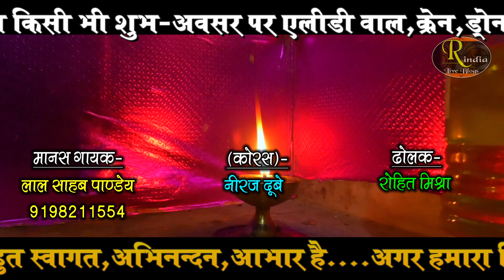अखंड रामायण फिल्मी_धुन ! मारा ठुमका बदल गयी चाल मितवा बेजोड़ गायकी अखंड_रामायण By Lal Sahab Pandey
रामायण_स्थल - श्री हनुमान जी मंदिर कश्यप कुंड (कछवां डीह) मिर्ज़ापुर
आयोजक-
धनंजय कुमार द्विवेदी
सहयोगी - अजय तिवारी,रिसू तिवारी,मुन्ना मिश्रा
'दीन दयाल बिरिदु संभारी, हरहु नाथ मम संकट भारी'
लाल साहब पाण्डेय (अभिनव)
कोरस - नीरज दूबे
ढोलक - रोहित मिश्रा
रामायण_धुन - मारा ठुमका बदल गयी चाल मितवा
वीडियो शूट -
विकास स्टूडियो भदोही
उत्तर प्रदेश के मिर्ज़ापुर जिले के कछवां श्री हनुमान जी मंदिर कश्यप कुंड कछवां डीह पर धनंजय कुमार द्विवेदी के द्वारा अखंड_रामायण_पाठ का आयोजन किया गया जहाँ एक से बढ़ के एक मानस कलाकार ने मानस_पाठ का गायन किया ! इस रामायण _पाठ में बहुत ही बेहतरीन मानस गायक लाल साहब पाण्डेय ने फिल्मी धुन मारा ठुमका बदल गयी चाल मितवा धुन पर मानस _रामायण की बेजोड़ प्रस्तुति दी ! यू ट्यूब का बेस्ट_रामायण चैनल Real India Live Blogs की यह प्रस्तुति आप सभी को बहुत पसंद आयेगी सभी मानस_प्रेमी मानस पाठ गायन का आनंद उठायें जय श्रीराम
# Musical_ Akhand_Ramayan
Ramayana_Place - Shree Hanuman Ji Temple Kashyap Kund (Kachwan Dih) Mirzapur
Organizer
Dhananjay Kumar Dwivedi
Colleagues - Ajay Tiwari, Risu Tiwari, Munna Mishra
'Deen Dayal Biridu Sambhari, Harhu Nath Mam Sankat bhari'
Lal Saheb Pandey (Abhinav)
Chorus - Neeraj Dubey
Dholak - Rohit Mishra
Ramayan_Dhun - Mara thumka badal gayi chal mitwa
Video shoot -
Vikas Studio Bhadohi
Dhananjay Kumar Dwivedi organized Akandha_Ramayan_Path on Kachhawan Sri Hanuman Ji Temple Kashyapa Kund Kachwan Dih in Mirzapur District of Uttar Pradesh where a Manas artist from one of the top singing Manas_Path! In this Ramayana_path, the very best Manas singer Lal Saheb Pandey gave a unique performance of Manas_Ramayan on the film tune Mara Thumka Badal gayi Chal Mitwa Dhun You Tube's Best_Ramayan Channel Real India Live Blogs This presentation will be liked by all of you. Manas_premi Enjoy singing Manas lessons. Jai Shri Ram

रामायण हो तो ऐसा ! फिल्मी धुन बेजोड़ अंदाज ऐसा रामायण नहीं सुना होगा श्याम मुरारी महराज बेस्ट रामायण

रामायण सुंदरकांड पाठ ! जा ऐ चँदा ले आव खबरिया बेजोड़ रामायण गायकी ramayan_path by lal sahab pandey

रामायण हो तो ऐसा ! शिवप्रसाद गिरी रामायण ! के पग घुंघरू बांध फिल्मी धुन ramayan by shivprasad giri

रामायण हो तो ऐसा ! पवन मिश्रा रामायण ! घूंघट की आड़ से दिलबर का फिल्मी धुन रामायण

बेस्ट रामायण धुन ! जईसन सोचले रहनी वैसन धनिया रामायण भोजपुरी धुन Best Ramayan Dhun By Awakash Dubey

रामायण हो तो ऐसा ! तू धरती पे चाहे जहां भी रहेगी वीरेंद्र चौबे रामायण ! Virendra Chaube Best Ramayan

रामायण हो तो ऐसा ! सपना शर्मा का सबसे बेहतरीन रामायण ! You Tube Best Ramayan By Singer Sapna Sharma

रामायण हो तो ऐसा ! यू ट्यूब का सबसे बेहतरीन रामायण पाठ ! स्वर सम्राट बब्बू शुक्ला की बेजोड़ गायकी !

रामायण तो बहुत सुना होगा मगर एक मुस्लिम रामभक्त मोहम्मद इस्लाम जैसा रामायण गायन पहले नहीं सुना होगा